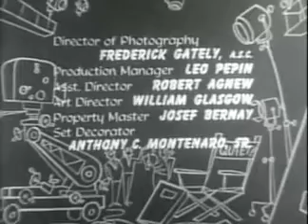The Adventures of Ozzie and Harriet - Halloween Party - Full Show S1Ep5 - Comedy (1952)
Originally aired Halloween night in 1952.

The guys plan to plan a well-planned Halloween party, letting the ladies and guests take it easy.